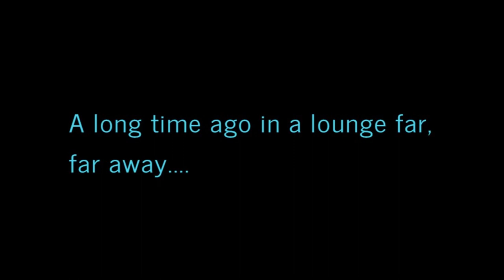Star Wars - Han Solo Frozen in Carbonite Dining Table -Trailer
When you seek the ultimate Star Wars dining experience and your are on the planet furthest from the centre of the Universe, there is only one thing for it.  Over a year in the making in secret from the wife, Han Solo Frozen in Carbonite Dining table.  Installed onto a hydraulic lift in the floor.  Sit back, relax and enjoy the ride.
Follow the final stages and the big reveal on Twitter @bobjmacd.